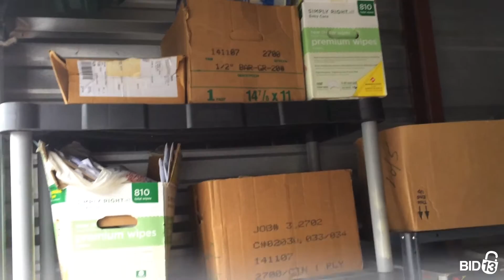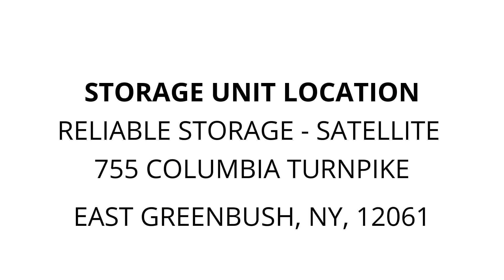Reliable Storage - Satellite - Unit 55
This unit contains DeWalt tools, power washer, fishing boat with motor, bike, shelving, child's vintage desk, boxes and miscellaneous items